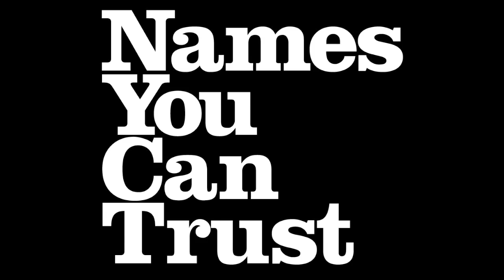Greenwood Rhythm Coalition - Tabaco y Ron (TM Juke & Jack Baker Trio Rework)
Original Version by Greenwood Rhythm Coalition
Rework produced by Alex Cowan & Jack Baker - Brighton, UK
Contains saxophone & other elements from the Luz Mob production of  "Tabaco y Ron" for CrystalTop Music .